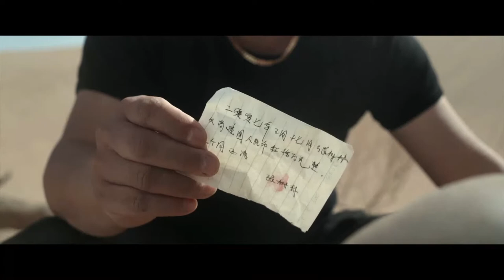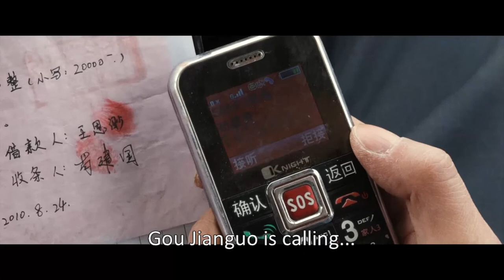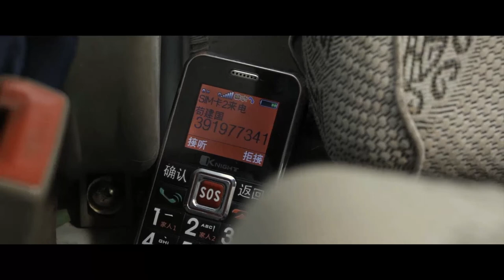White Sheep in the Car - A desperate man is fleeced in the desert.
Zhang Shulin was brought to a dessert hinterland and buried alive by the debtee
Gou Jianguo due to his inability of repaying his huge amount of usury.
He was found by Yang, a shepherd who was looking for his sheep, at death's door.
Zhang Shun begged Yang to save himself with a reward of 80 thousand yuan.
Yang took the chance to fleece him, and they made the deal at a price of 100 thousand.
But Yang's vehicle broke down on their way out of the dessert.
Yang fixed the vehicle for a whole night, so his asked Zhang to drive.
But Yang found Zhang was missing when he woke up.

Directeur: Min Xu
Release Dates:
October 2017 China

Een herder redt een man die door een woekeraar levend is begraven, om een grote beloning binnen te halen.
Maar nadat de herder een nacht in de woestijn doorbrengt en de volgende dag wakker wordt,
is de man opeens verdwenen.